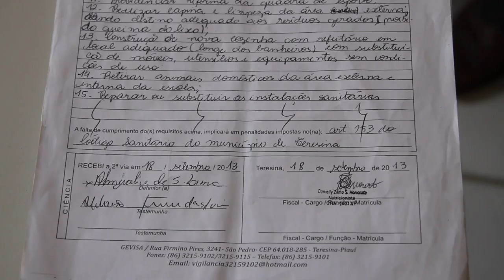VT DENUNCIA ESCOLA